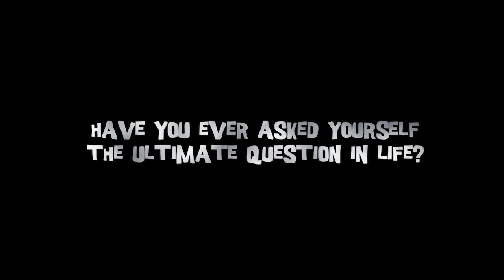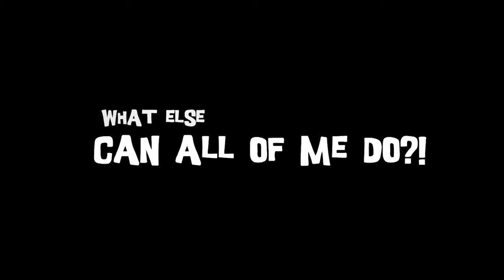So Many Me: Extended Edition - Game Story Trailer - Nintendo Switch | AVP8